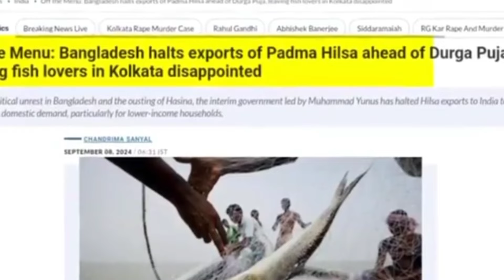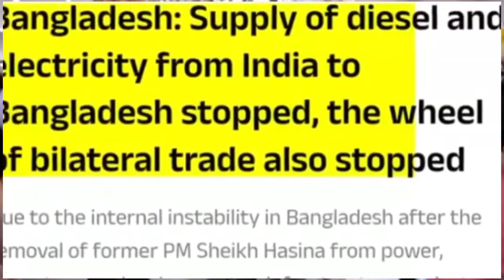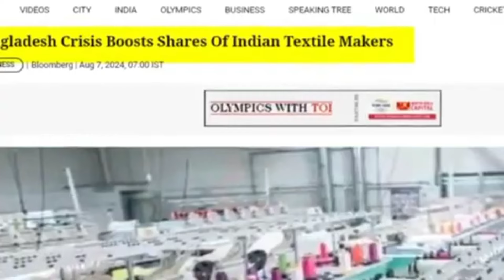ভারত কত বড় শক্তিধর দেশ বুঝে গেছে বাংলাদেশ । Bangladesh economy crisis